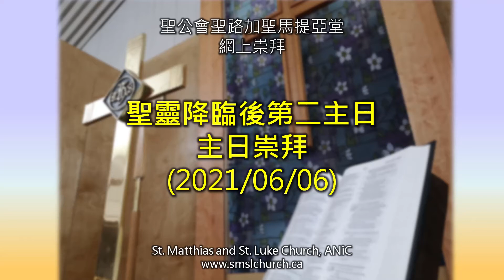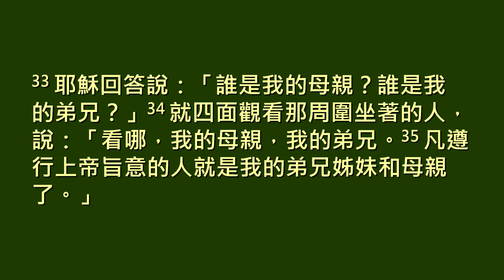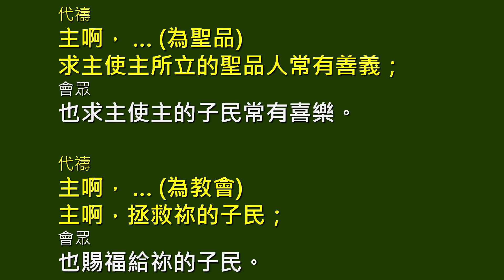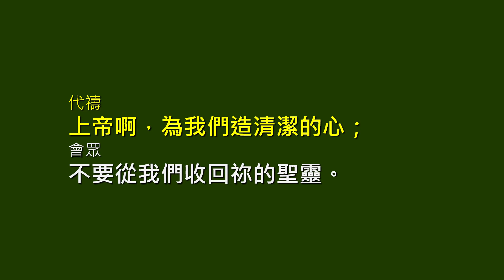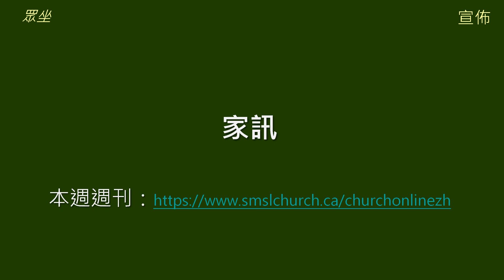2021/06/06. SMSL Pentecost 2 Cantonese Service/聖路加聖馬提亞堂 聖靈降臨後第二主日粤語崇拜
2021/06/06. SMSL Pentecost 2 Cantonese Service/聖路加聖馬提亞堂 聖靈降臨後第二主日粤語崇拜

Officiant: Deacon Walter Wong 主禮：王華達會吏
Preacher: Pastor Angus Wu 講道：胡玉藩牧師